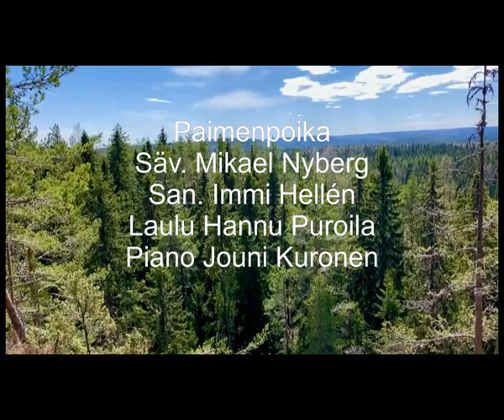Paimenpoika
Sävellys Mikael Nyberg
Sanat Immi Hellén

Laulu Hannu Puroila
Piano Jouni Kuronen